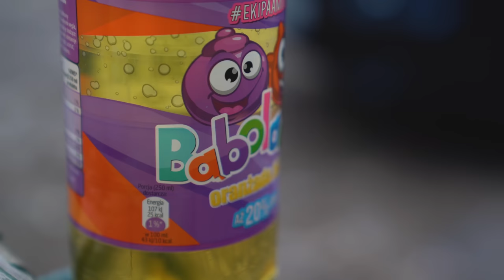MAREK TOMASZEWSKI WNIKLIWIE O ŚWIECIE KRYPTOWALUT